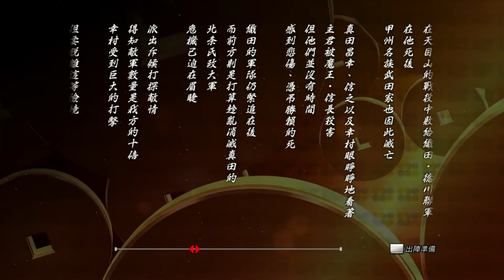戰國BASARA 真田幸村傳【EP.03 第三章:六文錢誕生】[中文字幕]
►遊戲:戰國BASARA 真田幸村傳
►語言:繁體中文
►平台:PS4
(Black Slime 黑色史萊姆)